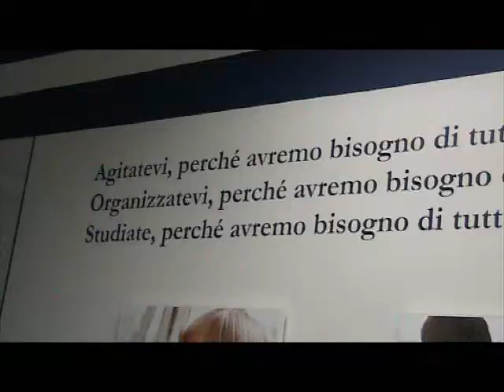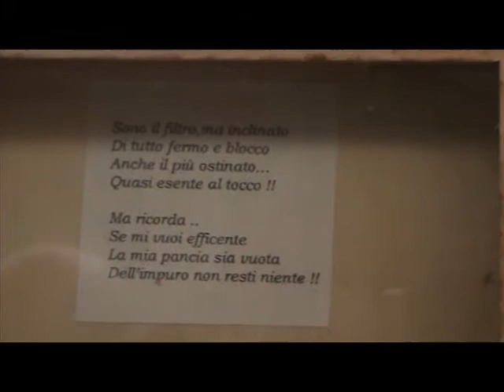CNA Biella - Ecco quali figure cercano gli artigiani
Gli studenti dell'Ipsia di Biella incontrano il presidente del CNA biellese e il suo direttore.